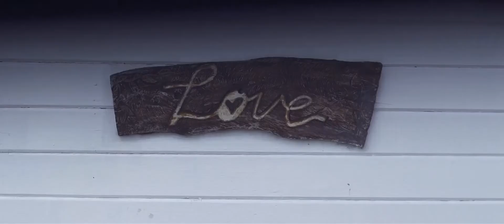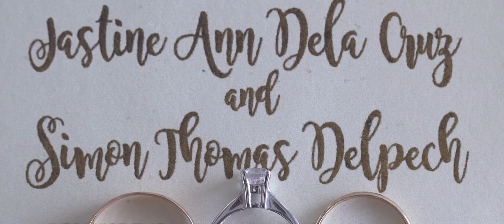S + J Wedding SDE | The Holy Family Chapel, Hacienda Moreno | STILTS Beach Resort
Simon + Jastine Same Day Edit | 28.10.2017

Preparation & Reception | Stilts Calatagan Beach Resort
Ceremony | The Holy Family Chapel Pithaya Farms, Hacienda Moreno Calatagan, Batangas
Photo & Video | Photoembassy Erickson Floresca
Stylist / Host | Cirrian Kristofer Caubat
Hair & Make up | Mio Robo & Kyleen